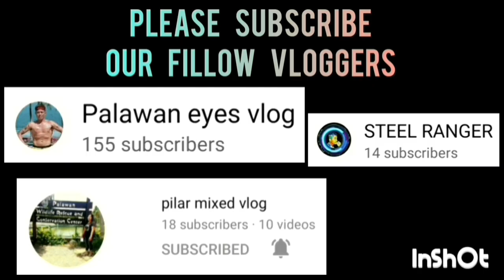PRECIOUS NATHAN VS PNP AIRPORT | MARCH 27,2023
PRECIOUS NATHAN VS PNP AIRPORT GAME HIGHLIGHTS | INTEGRATED BAR OF THE PHILIPPINES INVITATIONAL BASKETBALL TOURNAMENT 2023 AT PAUL MICHAEL INTERPRISE COVERED COURT | BRGY. STA MONICA PPC | MARCH 27,2023